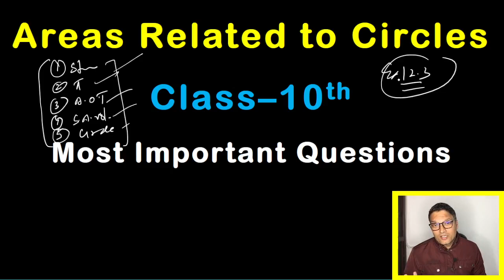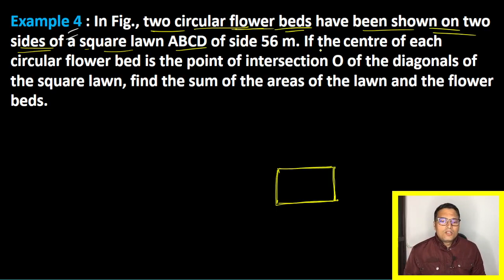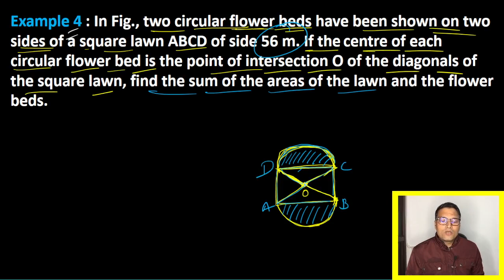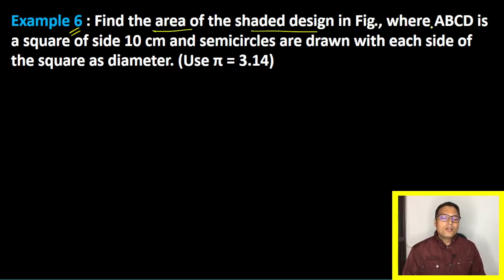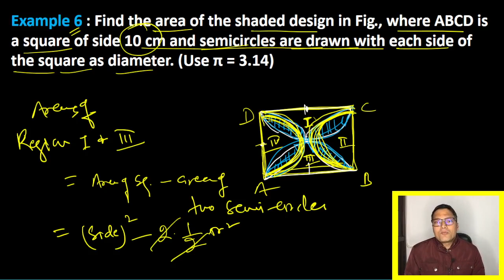10th Class, Important Questions, Areas related to Circle, Target 🎯 80/80,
10th - Surface Areas and Volumes
Surface Areas and Volumes 👇👇